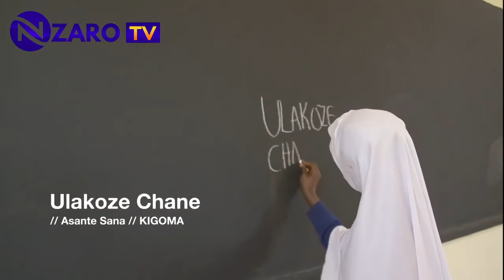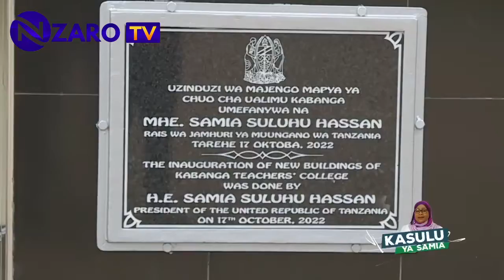WAPEKEE TV : MAAJABU YA MJI WA KASULU KIGOMA 2023 (OFFICIAL DOCUMENTARY)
VIJANA SMART TANZANIA NI JUKWAA HURU LA VIJANA LINALOWAUNGANISHA VIJANA WOTE TANZANIA , NA KUTENGENEZA MTANDAO WA VIJANA WOTE TANZANIA AMBAO WAKO TAYARI NA WANA SIFA ZA KUFAIDIKA NA FURSA ZOTE ZA KIUCHUMI KUTOKA SERIKALINI NA SEKTA BINAFSI AMBAO NDIO WATOA AJIRA WAKUU DUNIANI KOTE.
TANZANIA KAMA MOJA YA NCHI ZINAZOENDELEA KUTOKA BARA LA AFRIKA , INAKUMBANA NA UKOSEFU MKUBWA WA AJIRA HASA KWA VIJANA , NA HII WAKATI MWINGINE NI WALENGWA KUTOKUWA NA UTAYARI WA KUTUMIA FURSA ZILIZOPO KUTOKA KWENYE SEKTA MBALIMBALI KAMA KILIMO , MADINI , BIASHARA NAKADHARIKA.
VIJANA SMART IMEJIKITA KWENYE KUTOA HAMASA , ELIMU , MAFUNZO NA TAARIFA SAHIHI ZENYE MAARIFA SAHIHI KATIKA KUZITUMIA NA KUFAIDIKA NA FURSA MBALIMBALI.

VIJANA SMART TANZANIA , INATUMIA MATUKIO , MIKUSANYIKO , MAKONGAMANO , MIKUTANO, MIDAHARO NA VYOMBO VYA HABARI KUWAFIKIA VIJANA WOTE TANZANIA BILA KUJALI HISTORIA ZAO, ELIMU ZAO, MAZINGIRA YAO NA MIPAKA YAO , BALI NI KUWA WATANZANIA WAZALENDO NA WENYE MAPENZI YA KWELI NA NCHI YAO .

VIJANA SMART TANZANIA , INASHIRIKIANA NA WADAU MBALIMBALI WA MAENDELEO , KUANZIA MDAU MKUU SERIKALI, TAASISI BINAFSI, MASHIRIKA YA UMA NA BINAFSI, MASHIRIKA YA NDANI NA KIMATAIFA , WAFANYA BIASHARA, WAWEKEZEZAJI, JAMII KWA UJUMLA NA MTU MMOJA MMOJA KATIKA KUTENGENEZA MNYORORO WA UMOJA KATIKA KUPAMBANA NA MAADUI WATATU , UJINGA , MARADHI NA UMASIKINI , KAMA BABA WA TAIFA MWALIMU JULIUS KAMBARAGE NYERERE ALIWATAJA.

HAPANA SHAKA KUWA JUHUDI HIZI ZINAZAA MATUNDA KILA UCHAO NA MAELFU YA VIJANA WANAFIKIWA NA ELIMU YA KUJITAMBUA, UJUZI NA MAARIFA SAHIHI YA KUTAFUTA NA KUZITUMIA FURSA ZA KIMAENDELO.

NDUGU WAPEKEE KEPHAS YOHANA WAPEKEZI , NDIE MWANZILISHI NA KIONGOZI MKUU WA JUKWAA HILI NA KAMPENI HII YA KUWAUNGANISHA VIJANA NA KUWAFANYA KUWA 'SMART', YAANI WELEVU NA MAKINI WALIOJIANDAA KULISUKUMA VEMA GURUDUMU LA TAIFA LA MAENDELO.

NDUGU WAPEKEE YOHANA WAPEKEZI, YEYE KITAALUMA NI MWANDISHI WA HABARI , MPIGA PICHA NA VIDEO , MJASIRIAMALI NA MZUNGUMZAJI WA HADHARA MWENYE VIPAJI KWENYE SANAA NA TEKNOLOJIA. SHAUKU YAKE IMEKUWA NI KUWAAMSHA VIJANA KUTOKA USINGIZINI NA KUWALETA KWENYE NURU YA DUNIA YA KISASA YENYE MABADILIKO MAKUBWA YA SAYANSI NA TEKNOLOJIA KAMA MATAIFA MAKUBWA YALIYOENDELEA YANAVOTUMIA VIJANA KATIKA SEKTA ZA KIMAENDELO KWA MAFANIKIO MAKUBWA.

NATANGULIZA WITO KWA VIJANA ,WADAU WOTE WA MAENDELEO NA JAMII KWA UJUMLA KUUNGA MKONO JUHUDU HIZI NJEMA AMBAZO KIMSINGI SIO ZA KISIASA BALI ZA KIJAMII NA ZENYE LENGO LA KUIBORESHA  NA KUIENDELEZA TANZANIA MOJA.

WENU KATIKA KULIJENGA TAIFA , VIJANA SMART TANZANIA
WAPEKEE KEPHAS  YOHANA WAPEKEZI.